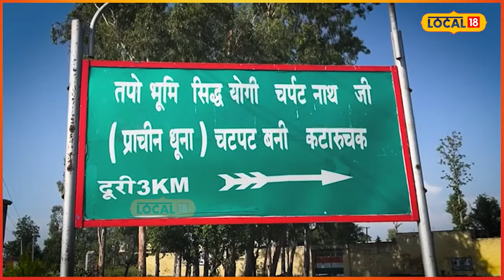Pathankot News | ਜ਼ਮੀਨ 'ਤੇ ਬਣਿਆ ਰਾਤੋ-ਰਾਤ ਜੰਗਲ, ਕੁੰਡ 'ਚ ਨਹਾਉਣ ਨਾਲ ਔਰਤਾਂ ਨੂੰ ਹੁੰਦੀ ਹੈ ਸੰਤਾਨ ਪ੍ਰਾਪਤੀ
28 ਏਕੜ ਜ਼ਮੀਨ 'ਤੇ ਬਣਿਆ ਰਾਤੋ-ਰਾਤ ਵਿਸ਼ਾਲ ਜੰਗਲ। ਇਸ ਕੁੰਡ 'ਚ ਨਹਾਉਣ ਨਾਲ ਔਰਤਾਂ ਨੂੰ ਹੁੰਦੀ ਹੈ ਸੰਤਾਨ ਦੀ ਪ੍ਰਾਪਤੀ।

News18 ਪੰਜਾਬ/हरियाणा/हिमाचल एक क्षेत्रीय न्यूज़ चैनल है जिसपर ਪੰਜਾਬ, हरियाणा, हिमाचल, देश एवं विदेश की खबरें प्रकाशित की जाती हैं | समाचारों क साथ-साथ इस चैनल पर समकालीन विषयों पर वाद-विवाद एवं विशेष सीरीज भी प्रकाशित होती हैं जो की काफी रोचक एवं सूचनापूर्ण हैं | n18oc_Pathankot